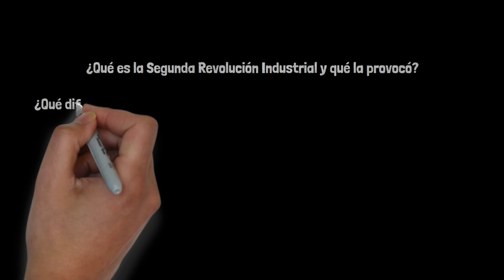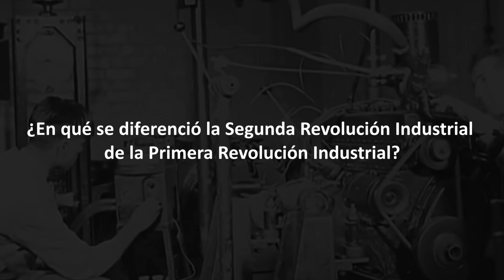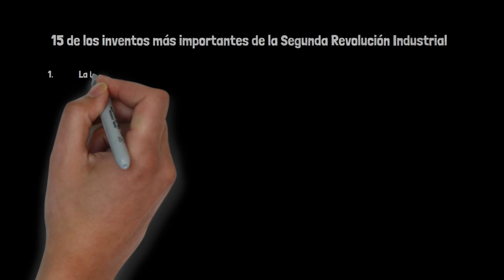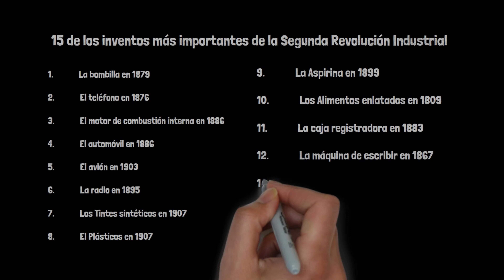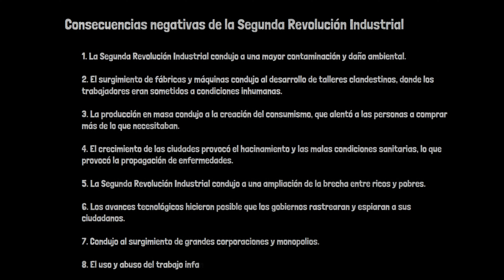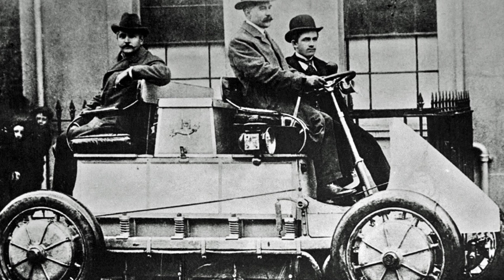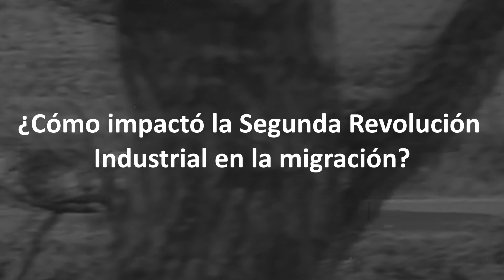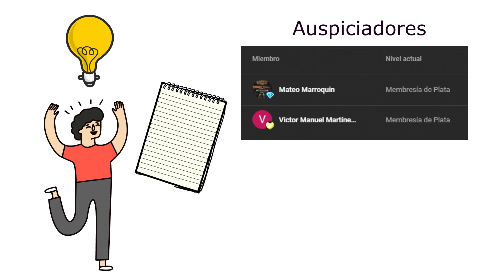La Segunda Revolución Industrial, documental resumen, Revolución Tecnológica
0:00 Introducción
0:28 ¿Qué es la Segunda Revolución Industrial y qué la provocó?

1:14 ¿En qué se diferenció la Segunda Revolución Industrial de la Primera Revolución Industrial?

2:42 ¿Cuáles fueron algunos de los inventos clave de la Segunda Revolución Industrial?

3:55 ¿Cómo cambió la Segunda Revolución Industrial la forma en que la gente vivía y trabajaba?

4:43 ¿Cómo moldeó la Segunda Revolución Industrial la vida urbana?

5:51 ¿Cómo cambió la Segunda Revolución Industrial la producción en masa?

6:33 ¿Cuáles fueron algunas de las consecuencias negativas de la Segunda Revolución Industrial?

8:01 ¿Qué industrias fueron las más desarrolladas durante la segunda revolución industrial?

14:00 ¿Cómo impactó la Segunda Revolución Industrial en la migración?

14:48 El legado de la Segunda Revolución Industrial

Industria metalúrgica
Medios de transporte
Locomotora
Industria del petróleo
Telecomunicación
Energía
Agricultura
química y farmacología

¿Cómo impactó la Segunda Revolución Industrial en la migración?

El legado de la Segunda Revolución Industrial